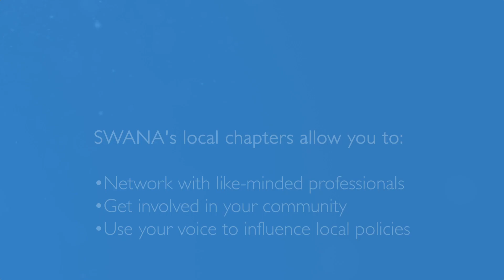SWANA Chapters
Membership in your local chapter is one of SWANA’s most valuable benefits. Each of our current 47 chapters was formed with one goal in mind: to give you, as a member, a unified voice where it matters most; your own back yard.